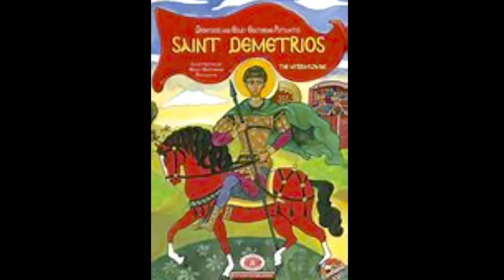SAINT DEMETRIUS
Saint Demetrius (or Demetrios) of Thessalonica (Greek: Ἅγιος Δημήτριος τῆς Θεσσαλονίκης, Hágios Dēmḗtrios tēs Thessaloníkēs[a]), also known as the Holy Great-Martyr Demetrius the Myroblyte (meaning 'the Myrrh-Gusher' or 'Myrrh-Streamer';[b] 3rd century – 306), was a Greek Christian martyr of the early 4th century AD.

During the Middle Ages, he came to be revered as one of the most important Orthodox military saints, often paired with Saint George of Lydda. His feast day is 26 October for Eastern Orthodox Christians, which falls on 8 November [NS] for those following the old calendar. In the Roman Catholic church he is most commonly called "Demetrius of Sermium" and his memorial falls on 8 October.  The earliest written accounts of his life were compiled in the 9th century, although there are earlier images of him, and the 7th-century Miracles of Saint Demetrius collection. According to these early accounts, Demetrius was born to pious Christian parents in Thessaloniki, Macedonia in 270.[3][dead link]